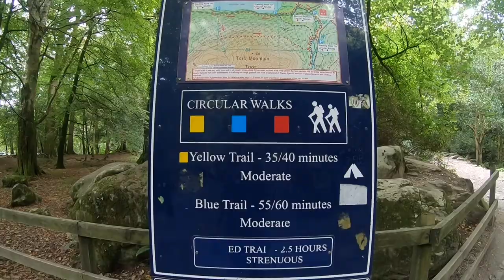Torc Waterfall - Killarney National Park - Ireland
Torc Waterfall is located in Killarney National Park, Killarney, County Kerry, Ireland.
Just a short detour from the Ring of Kerry, Is this car Park:
2F2V+6X Brackloon, County Kerry, Ireland

From the car park, it’s a 5-10 minute uphill walk to the Waterfall.

Definitely worth the time to visit if you’re on a Ring Of Kerry Trip, or if you’ve got a lot more time to spare, There are lots of paths and trails throughout Killarney National Park.
There’s 3 Trail walks from the car park ranging from 40 Minutes - 2 hours 30 Minutes.